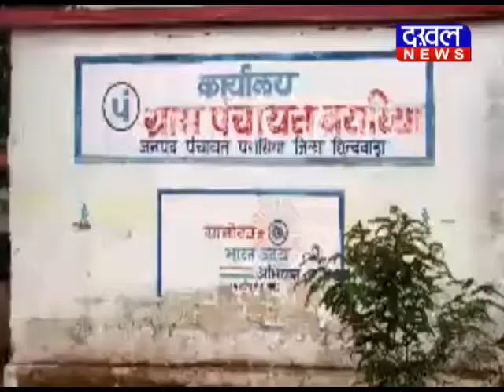20 JUNE 7 PM BULLETIN ||DAKHAL NEWS